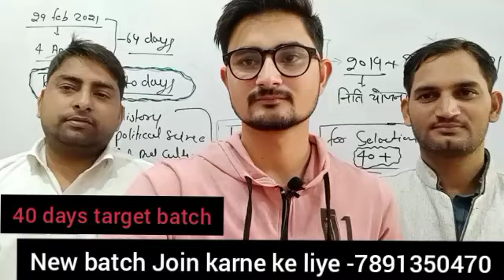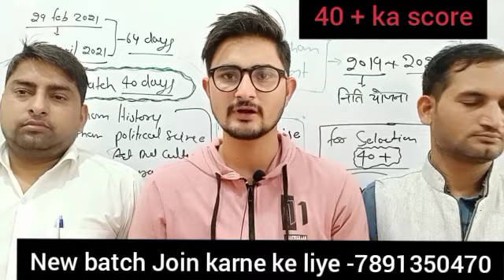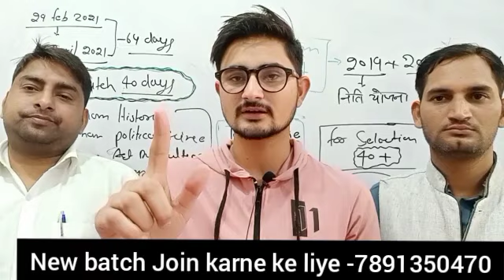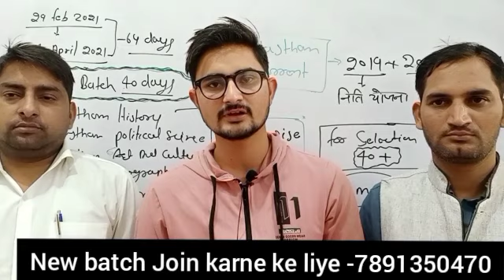RPSC college lecturer vacancy 2021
political science Video Link

art and culture video link